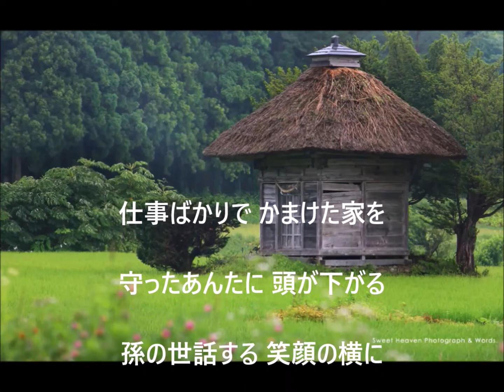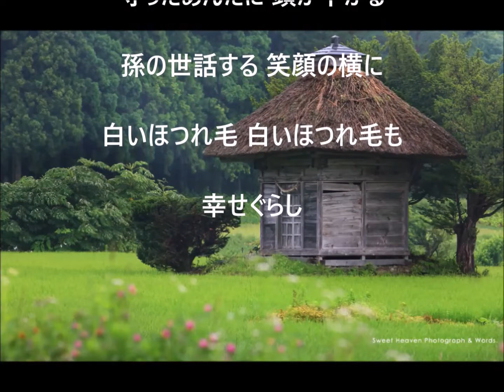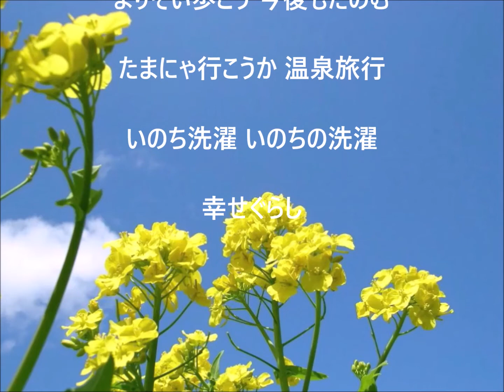幸せぐらし 千昌夫 cover yositaka